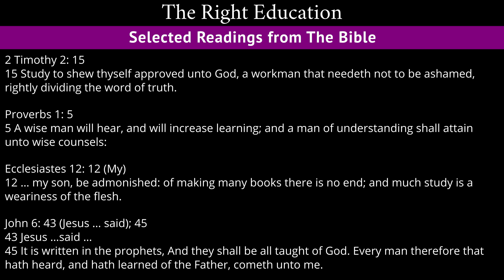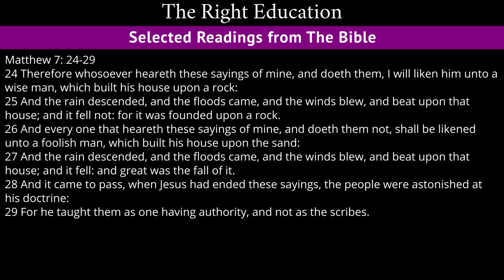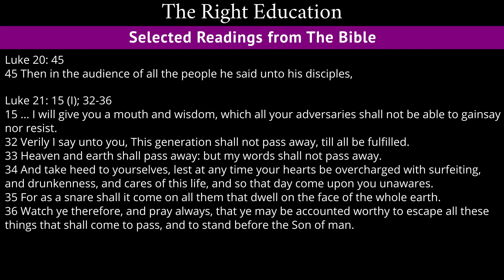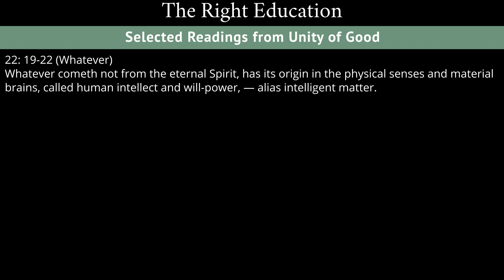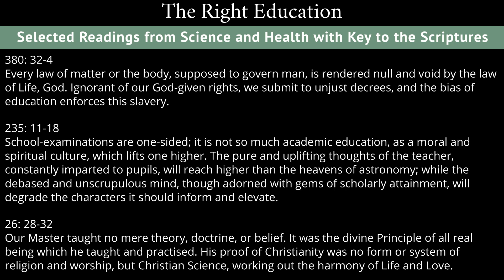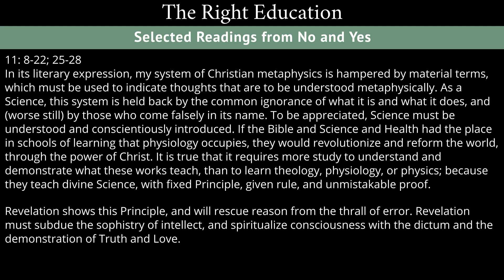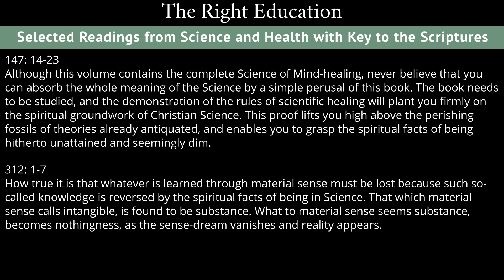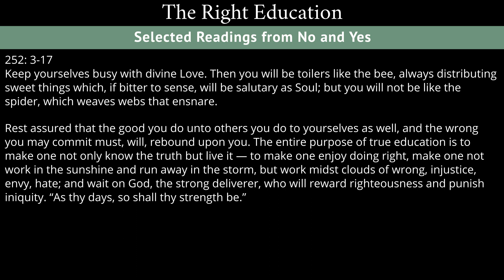The Right Education - Readings from the Wednesday, June 21st, 2017 Meeting